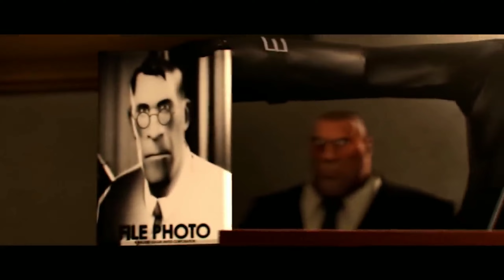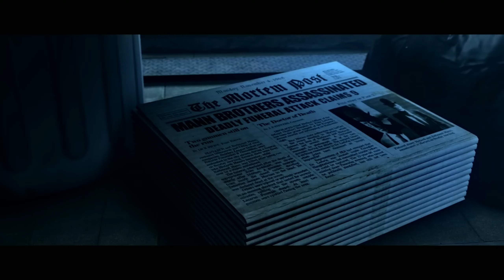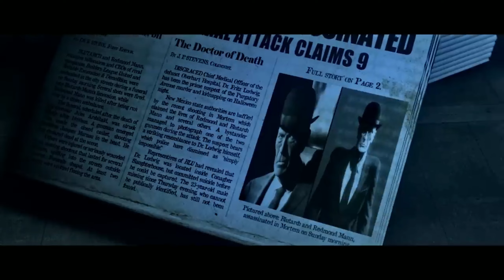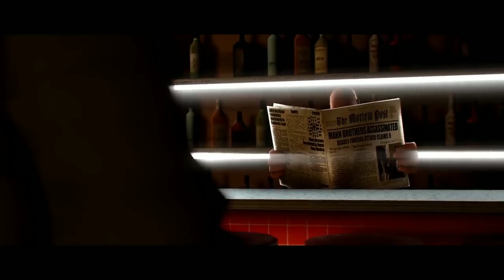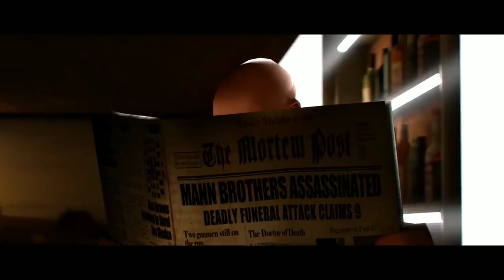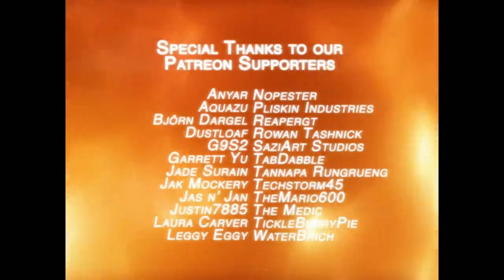team fortress 2 emesis blue : พี่น้องสายโลหิต chapter 7 (END) พากย์ไทย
แปลไทยโดย